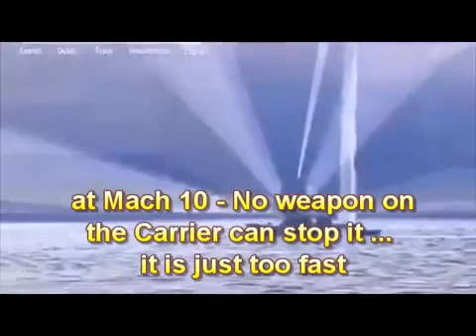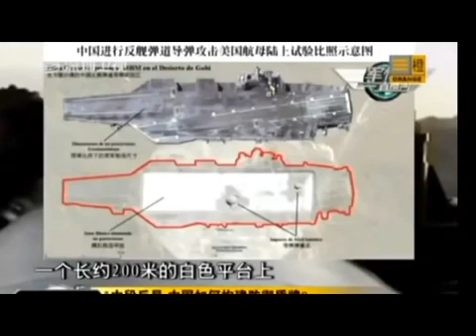東風2導彈為什麼是航空母艦殺手？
中國東風21D導彈為什麼是航空母艦殺手？